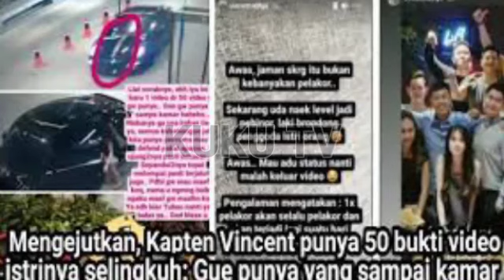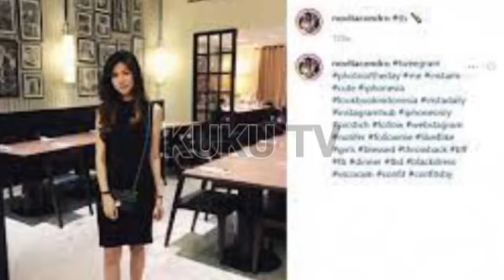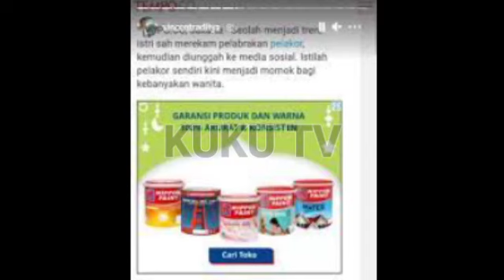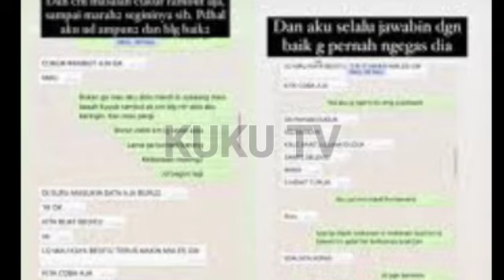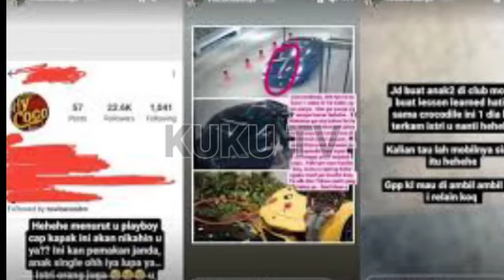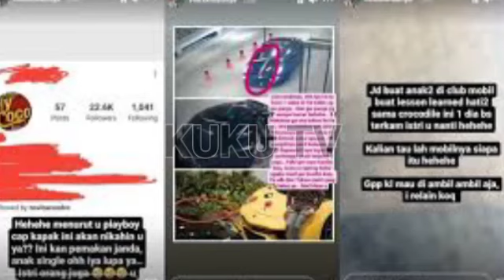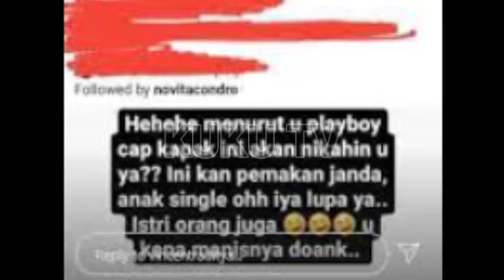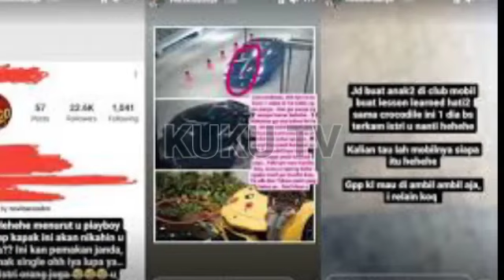MENYEDIHKAN!! INI ALASAN ISTRI KAPTEN VINCENT SELINGKUH! AKUI CAPT TEMPRAMENT & SELINGKUH DULUAN??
MENYEDIHKAN!! INI ALASAN ISTRI KAPTEN VINCENT SELINGKUH! ADA 50 BUKTI VIDEO SELNGKUH HINGGA KE KAMAR